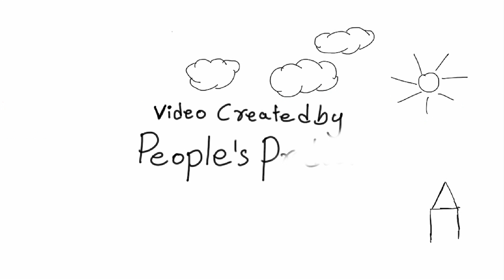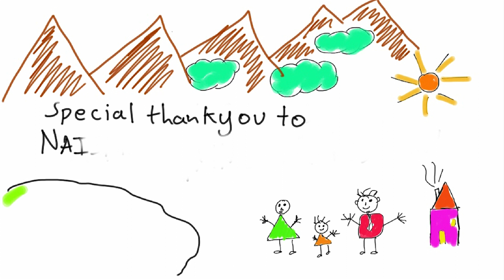Childhood - By People's Productions & Denis James Mathew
Let's take a walk down the best part of our memory lane, Childhood.

The music has been composed and produced by Denis James Mathew. Check our more of his music on:
His Youtube channel: